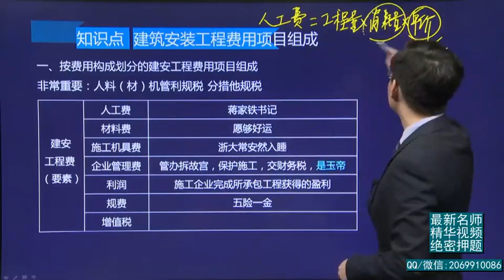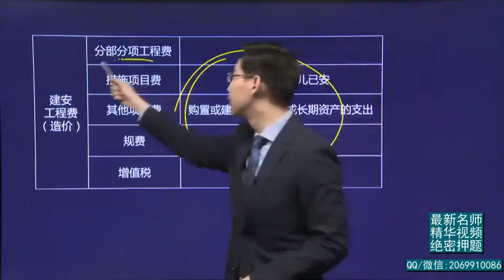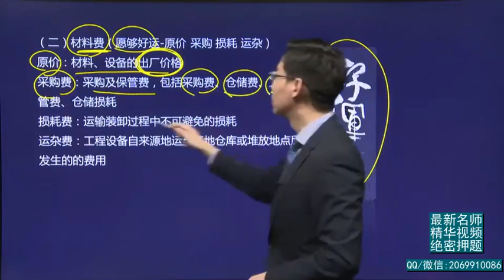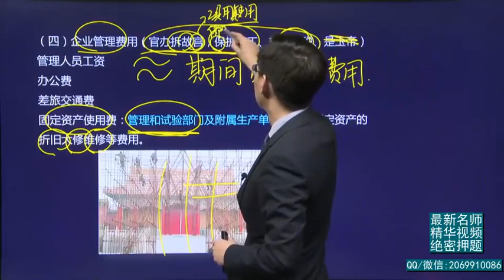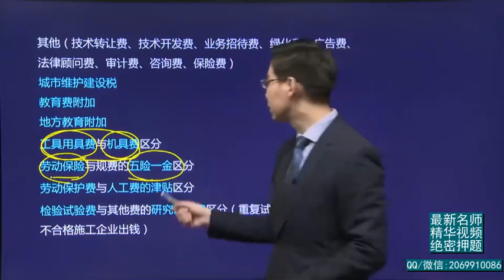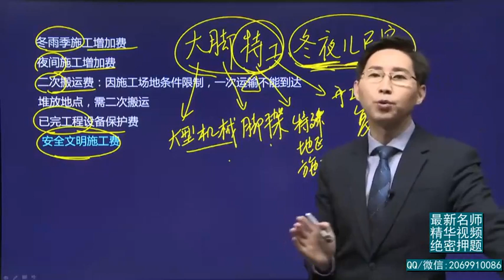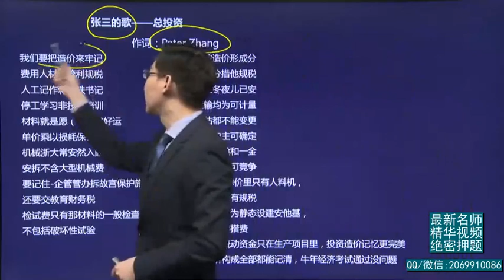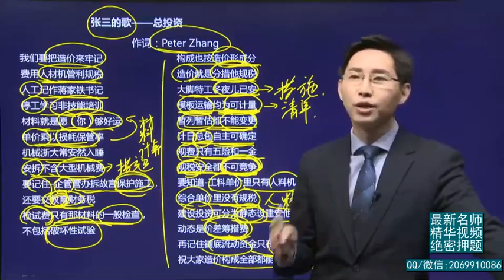2021年一建 工程经济 基础专题 24、建设项目总投资2